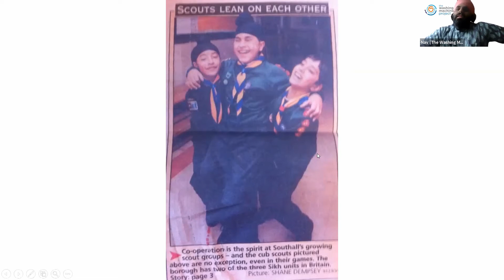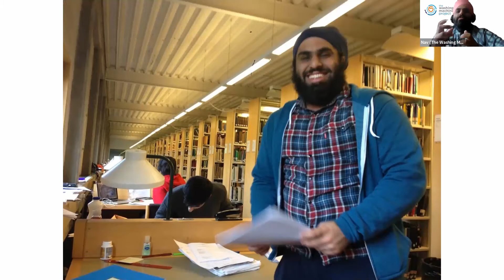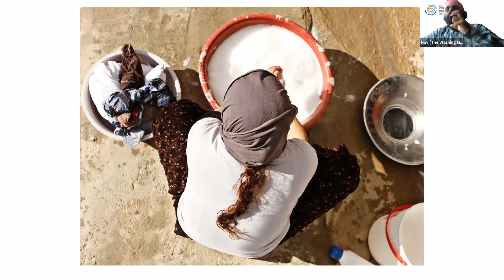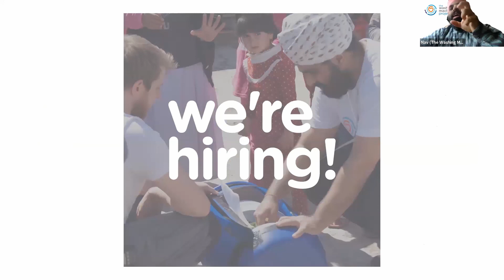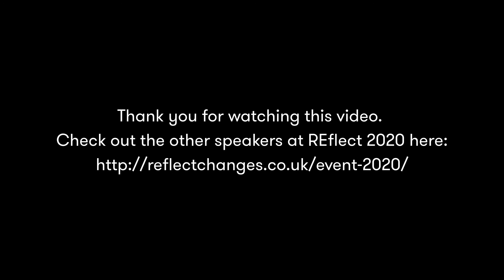The Washing Machine Project | REflect 2020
Join Navjot Sawhney, Founder, The Washing Machine Project,
talking about the inspiration and story behind the charity, how engineering can solve some of our biggest challenges and how to take an idea to fruition.